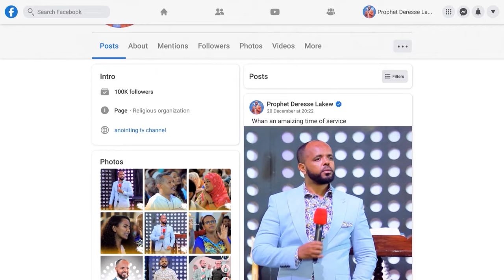ከነቢዩ ጋር ክርክር | በአስደንጋጭ በትንቢት አስገረማቸው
ADDRESS
BISHOFTU-DEBREZEIT
/ETHIOPIA/